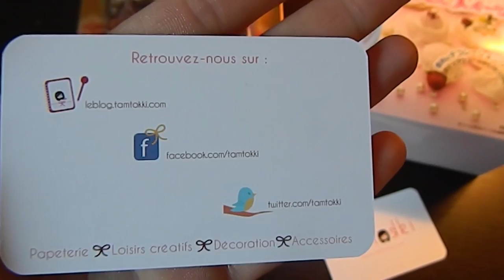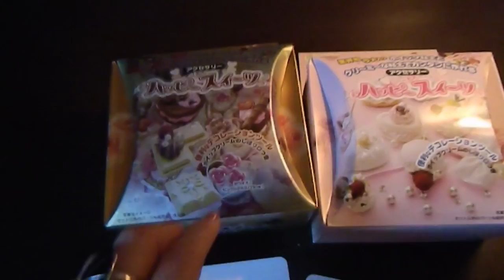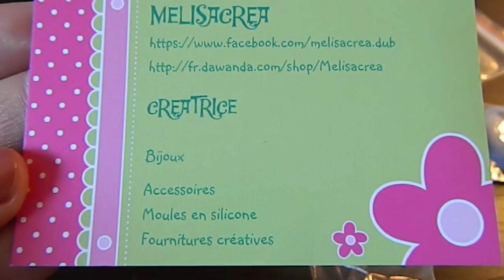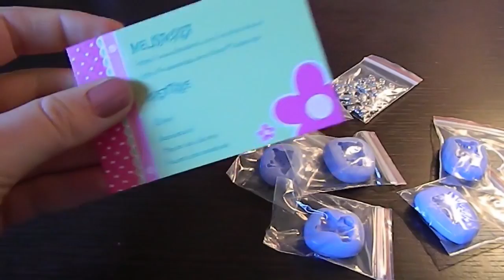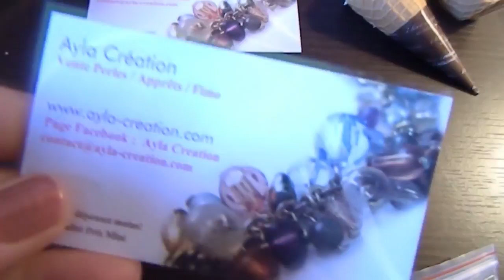[Concours] Les partenaires du concours: Tamtokki, melisacrea, Ayla création. (Délice' Fimo de Lôlô)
Voici les partenaire du concours qui commence la semaine prochaine alors préparer votre fimo et votre créativité ;)